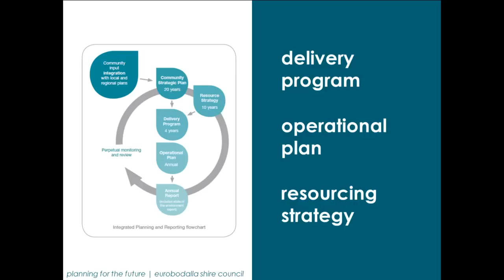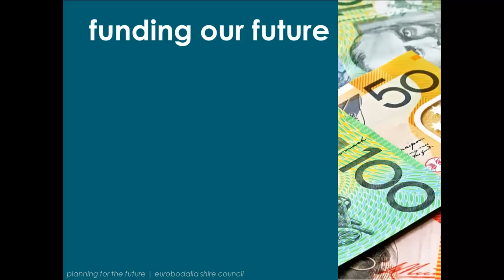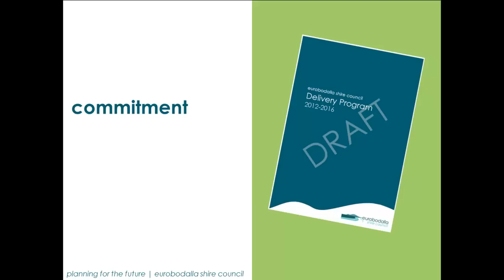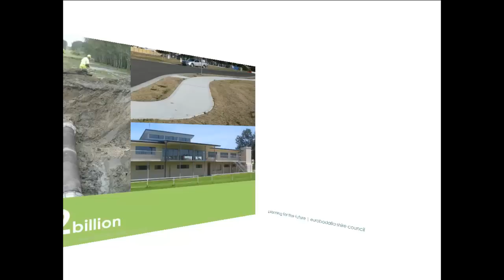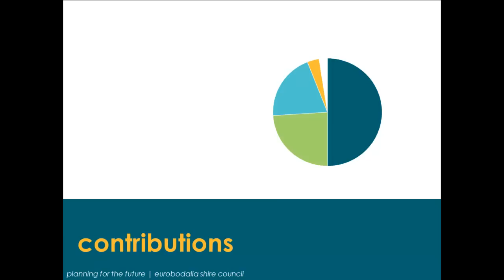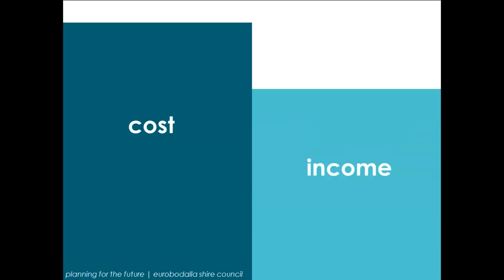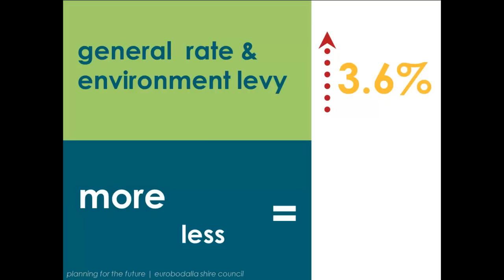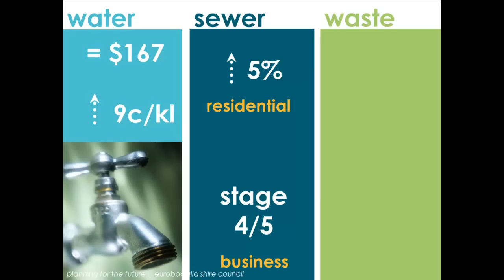Have Your Say On Our Community's Future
Councils is now seeking your input into the new look Delivery Program and Operational Plan which are on public exhibition until Friday the 8th of June. Find out more on how you can have input into what Council will do in your community in the next four years here.